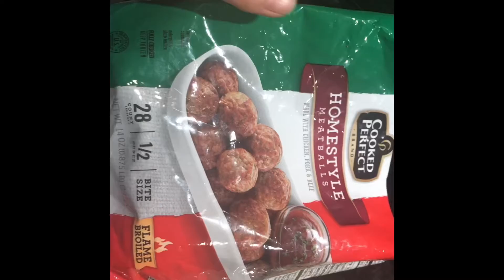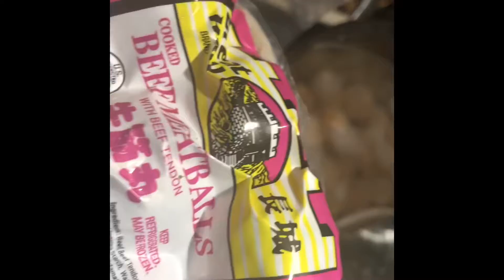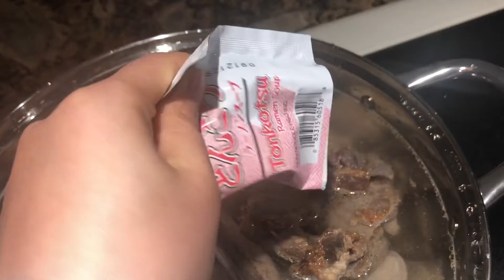Beef balls & chicken balls noodle soups good for cold weather